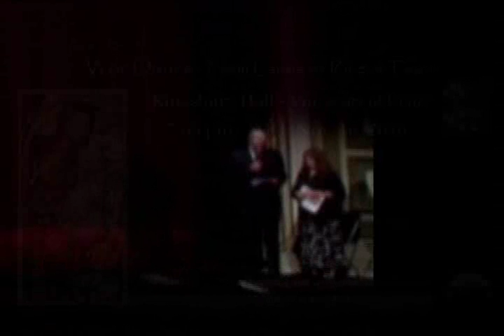WorlDance 2016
Dance and music of the East including Indonesia, Korea, Japan, China, Persia, Afghanistan, India.  Presented by Eastern Arts Salt Lake City UT at University of Utah Kingsbury Hall.